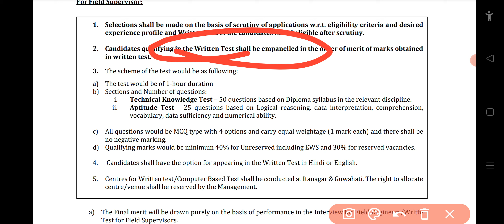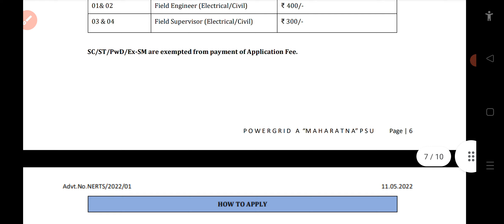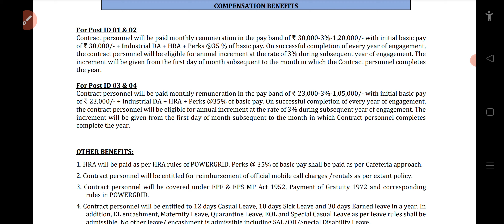Power Grid Corporation Diploma 3 years job